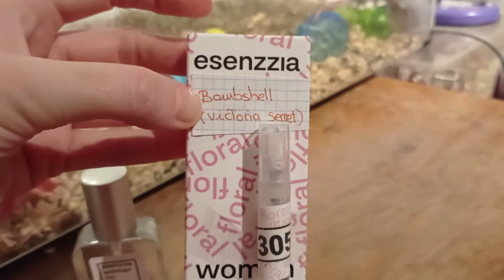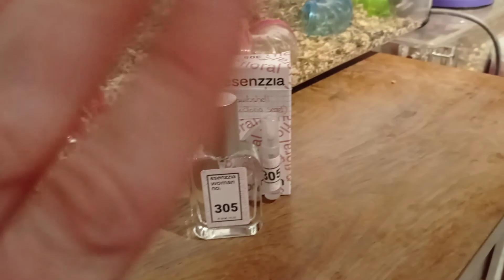¡¡¡NOVEDAD!!! Perfume esenzzia 305 bombshel ( victoria secret )